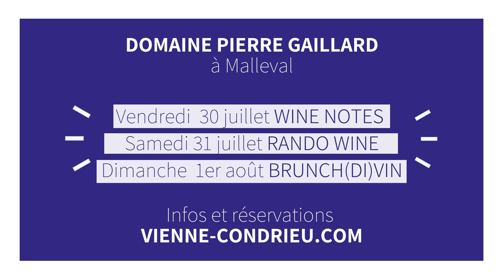Parlez-vous vin ? Les essais historiques autour du vin !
Saviez-vous que l'on pouvait conserver du vin dans des amphores ? Pierre Gaillard vous explique ses essais historiques autour du vin !
Retrouvez-le ce dernier week-end de juillet pour un apéro jazz le vendredi soir, une randonnée le samedi matin et un brunch le dimanche avec le @774 !